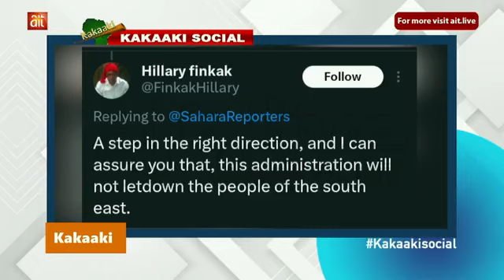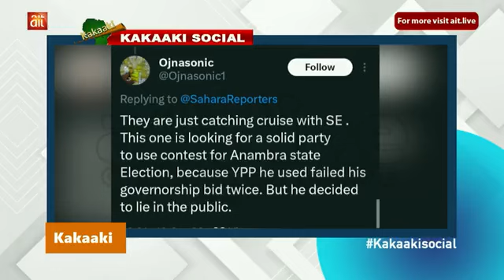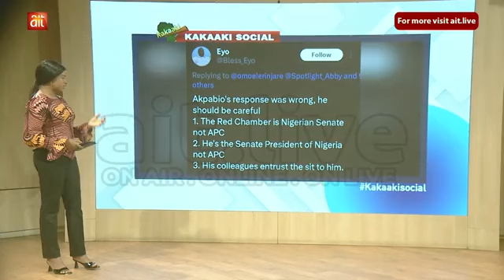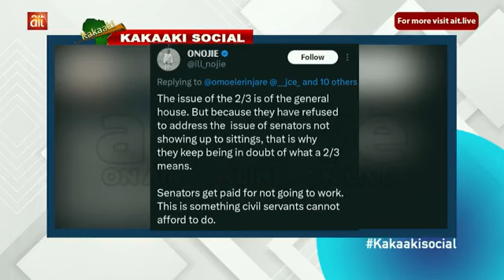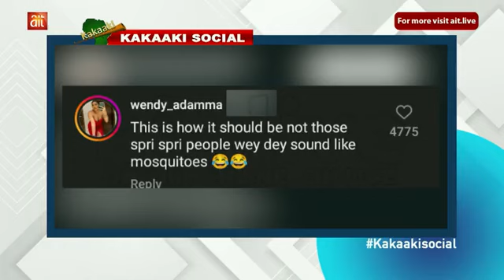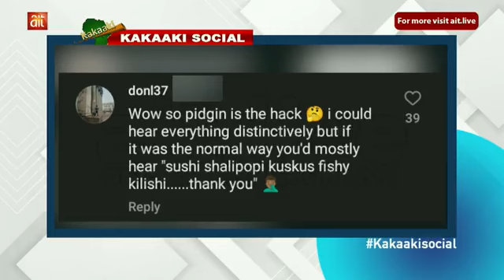Kakaaki Social: Ifeanyi Ubah dumps YPP for APC || Senator Onawo tells Akpabio history will judge him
Ifeanyi Ubah says he dumped YPP for APC to help Southeast || Senator Onawo tells Akpabio history will judge him for passing bills without due diligence || Pilot becomes social media sensation for pidgin English speech